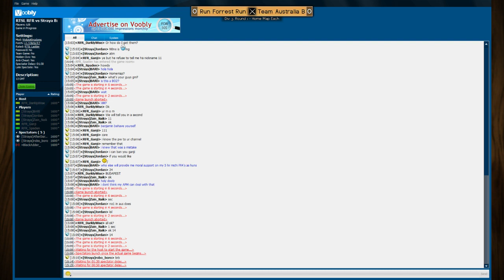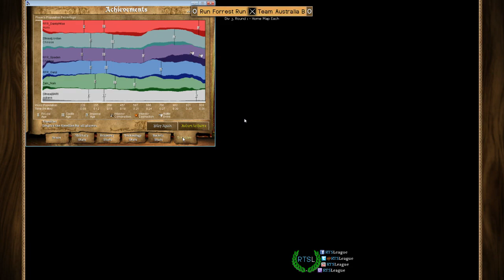AoR S1, D3, R1 - RFR vs. Straya|B, G1 - Age of Empires II: Rise of the Rajas Clan League, Season 1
Only Game 1 streamed.

Map: Budapest
Players and Civs: DarklyWise (Huns) + Ganji (Huns) + Spaden (Chinese) vs. BARI (Indians) + Jordan (Chinese) + Zain_Naik (Huns)
Recorded Game: N/A
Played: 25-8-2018